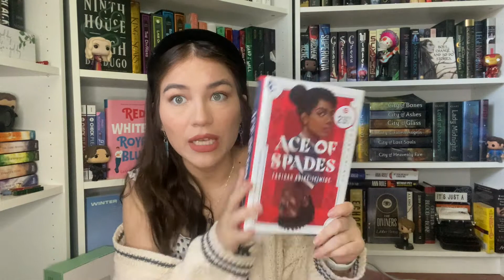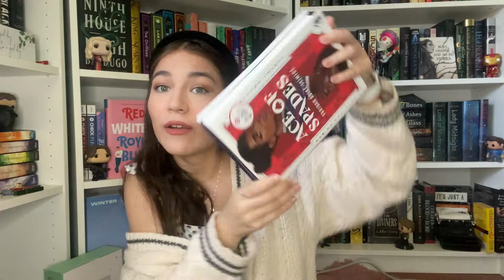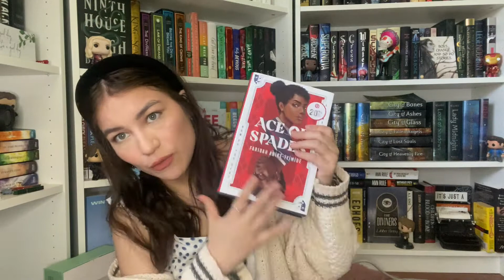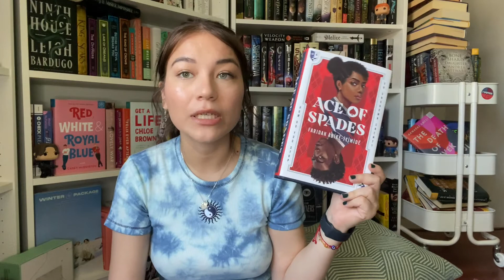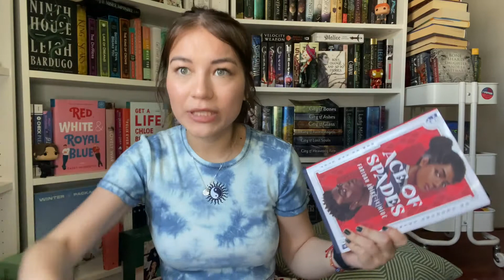i read 5 of myonna reads' fave books | book chats with nat vol. 2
amazon wishlist